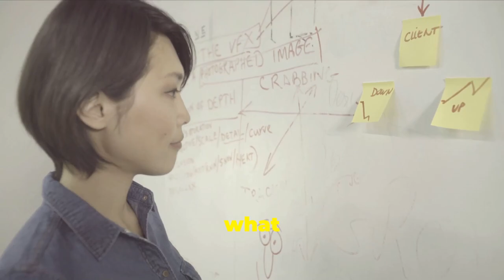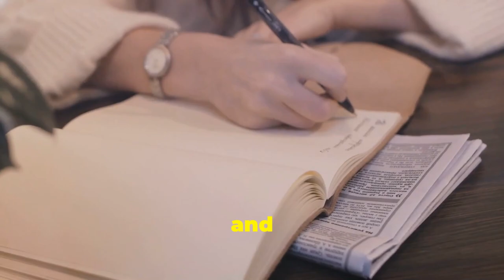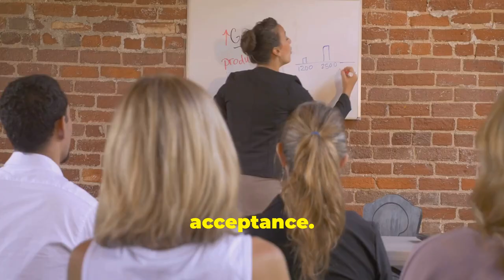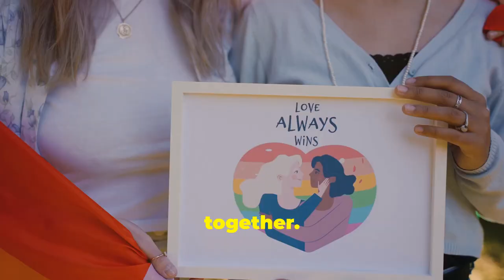The Power of Acceptance: Resistance, Persistence and More (2024)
Discover the transformative effects of embracing acceptance in your life.

Learn how resisting challenges or difficulties only amplifies their presence, while accepting and allowing them to be can lead to growth and peace.

Join us as we explore the concept of "What you resist, persists" and unlock the true power of acceptance in your journey towards personal and emotional well-being.

Unlock the Power of Acceptance: What You Resist Persists